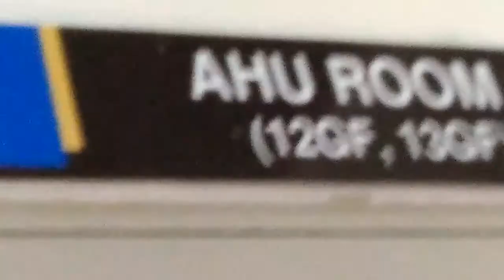Vlog#05 Happy Birthday papa 😘🎉 (nagwalwal 😂)